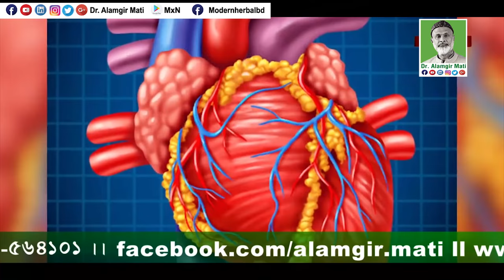জেনে নিন নিম নিশিন্দার হাজারো ঔষধি গুণ ও উপকারিতা l Benefits of Neem lDr. Alamgir Mati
মোবাইলঃ ০১৯১-১৩৮-৬৬১৭
বিনা ভিজিটে চিকিৎসা নিন।
ডা.মুকুল-০১৭১২৫৬১৬৭৯
ডা.হানিফ-০১৭১৫২২৯৩৪৭
ডা.আসমা-০১৬৮১৩৫৫০৮৬
ডা.জুয়েল-০১৭১৬৫৬৪১০১